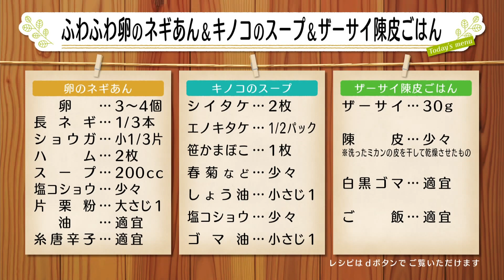ナマなキッチン「ふわふわ卵のネギあん キノコのスープ ザーサイ陳皮ごはん」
2021年12月6日(月）放送

～ミカンの皮で・・・簡単！あったかごはん～
「ふわふわ卵のネギあん　キノコのスープ　ザーサイ陳皮ごはん」